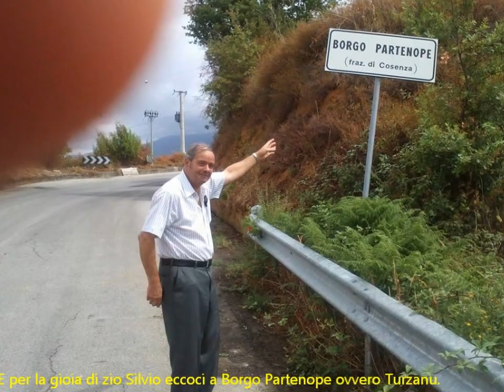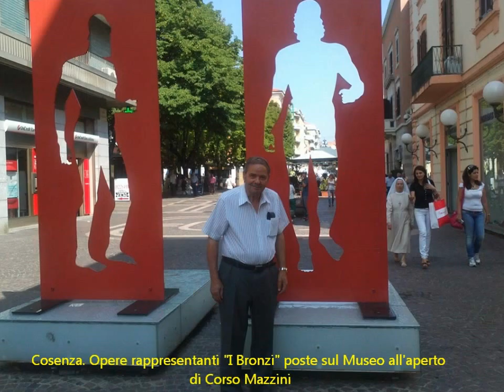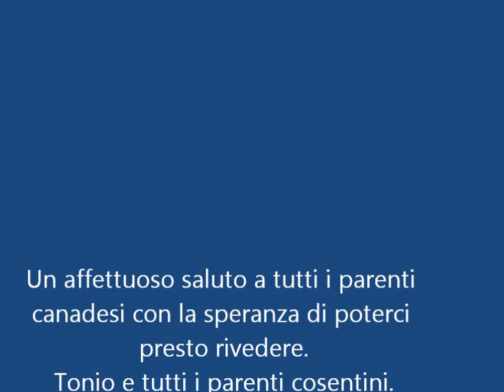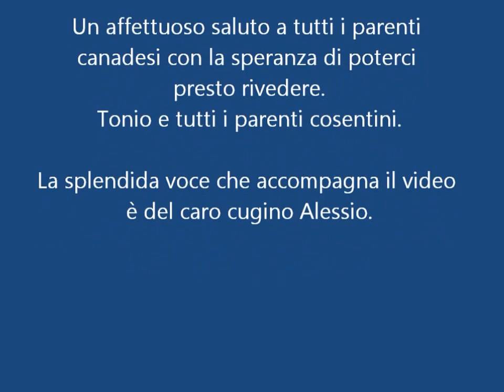zio Silvio a Cosenza Sett. 2012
Turzanu, a "turra" ecc. ecc.